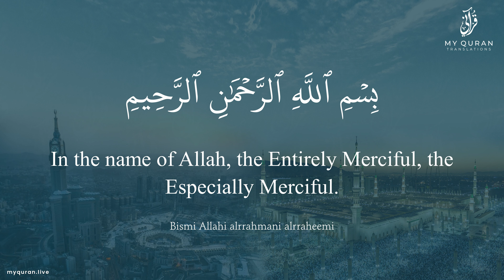101 Surah Al Qaari'a With English Translation By Sheikh Ali Jaber